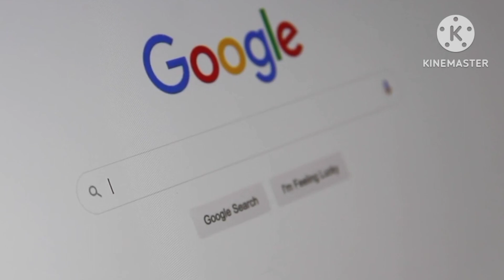English Alphabet l ABC alphabet song l kids learning videos l a for apple series l chuttyladdu l#22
In this video We are going to learn English alphabet from A to Z with different examples of videos and images.
A for anchor
B for beetroot
C for capsicum
D for Dinner
E for Excavator
F for Fireman
G for golf
H for helmet
I for internet
J for Journey
K for kilograms
L for lady
M for motorbike
N for next
O for ovel
P for pot
Q for Quarrel
R for run
S for seed
T for toilet
U for urban
V for village
W for winter
X for relax